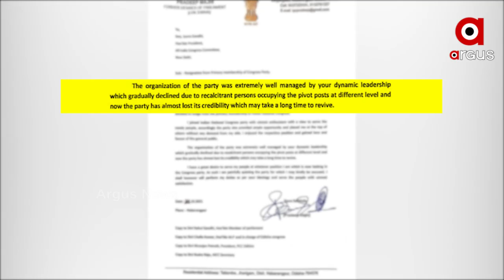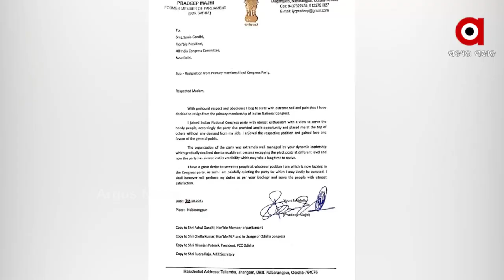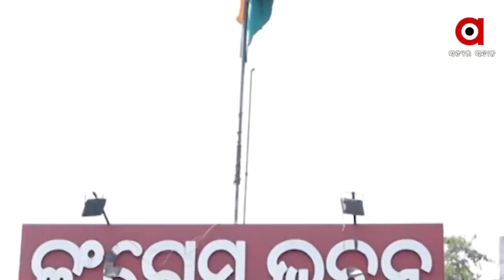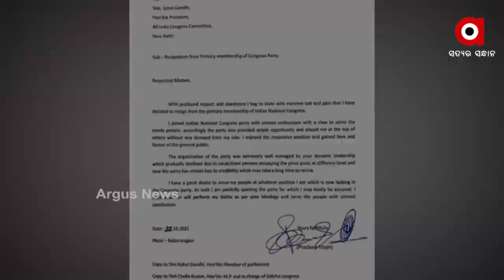ନବଙ୍କ ରାସ୍ତାରେ ଯାଇ କଂଗ୍ରେସକୁ ବାଏ ବାଏ କରିଛନ୍ତି ପ୍ରଦୀପ।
ହାତ ଛାଡିଲେ ପ୍ରଦୀପ ମାଝୀ।
ନବଙ୍କ ରାସ୍ତାରେ ଯାଇ କଂଗ୍ରେସକୁ ବାଏ ବାଏ କରିଛନ୍ତି ପ୍ରଦୀପ। ଏଆଇସିସି ଅଧ୍ୟକ୍ଷାଙ୍କୁ ଚିଠି ଲେଖି ପ୍ରଦୀପ ଦଳର ପ୍ରାଥମିକ ସଦସ୍ୟ ପଦରୁ ଇସ୍ତଫା ଦେଇଥିବା ବେଳେ ତାଙ୍କ ଇସ୍ତଫାକୁ ନେଇ ଦଳ ଭିତରେ ଆରମ୍ଭ ହୋଇଛି ତମ୍ବିତୋଫାନ।